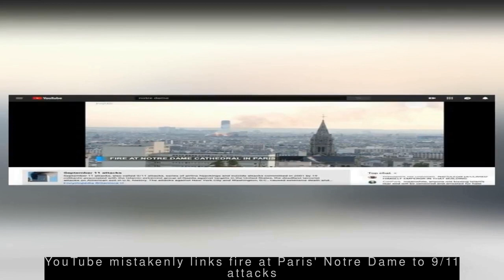Latest World News - Teen who raped girl on cruise freed as attack was in int'l waters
--- Teen who raped girl on cruise freed as attack was in int'l waters ---
  An 18-year-old Italian accused of raping a 17-year-old British girl on a cruise ship has been freed on a legal technicality by a Spanish judge who said the alleged attack took place in international waters. The victim said she was raped when the cruise ship was sailing through the Mediterranean while traveling from Palma to Valencia.
 --- Trump to award America's highest civilian honour to Tiger Woods ---
  US President Donald Trump has announced that he will award golfer Tiger Woods with the Presidential Medal of Freedom, America's highest civilian honour. This comes after Woods won his fifth Masters title and 15th major title on Sunday, his first major win in 11 years. Trump said that he congratulated Woods for his "incredible success and comeback in sports".
 --- YouTube mistakenly links fire at Paris' Notre Dame to 9/11 attacks ---
  A YouTube feature designed to combat misinformation mistakenly linked the fire at the Notre Dame Cathedral in Paris to the 9/11 terrorist attacks. A label with a paragraph pulled from the Encyclopaedia Britannica provided background for the September 11, 2001 terrorist attacks under multiple YouTube livestreams of the fire. The company blamed the mix-up on its algorithms.